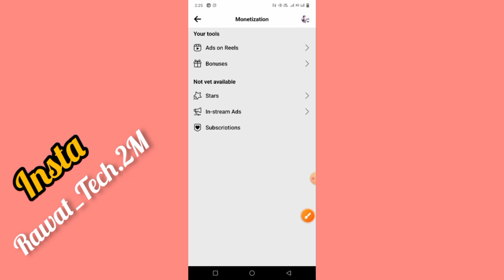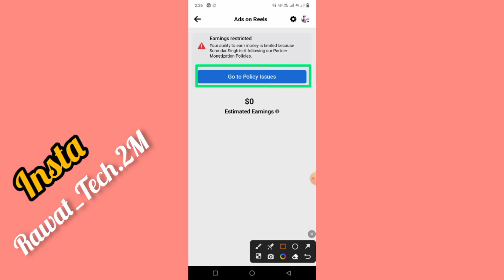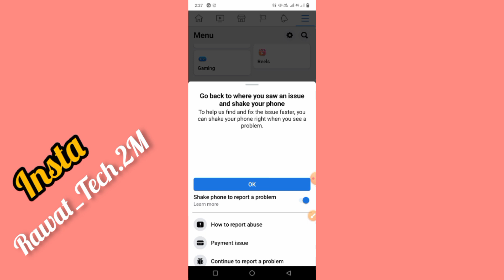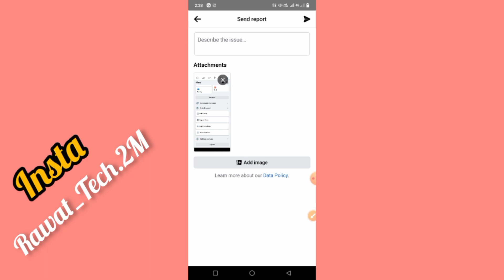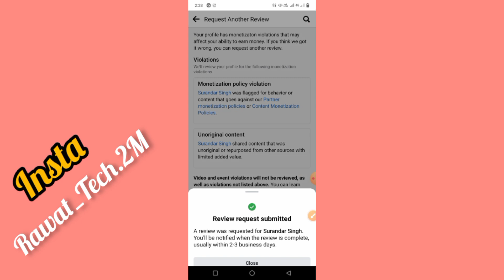🔥Facebook Reels Earning Restricted Problem | Ads On Reels Earning Restricted | FB Unoriginal Content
Your Queries 👇
facebook reels monetizationads on reels earning restricted problem
earning restricted facebook reels
ads on reels facebook
facebook reels monetization problem
Facebook unoriginal content violation
Limited original content facebook
facebook ads on reels earning restricted 2023
facebook request review ka option kaise laye

Rawat tech.2M